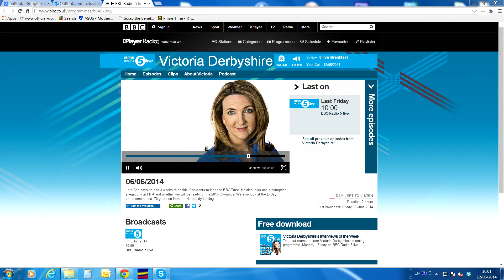Alex WAR on Radio 5 Live